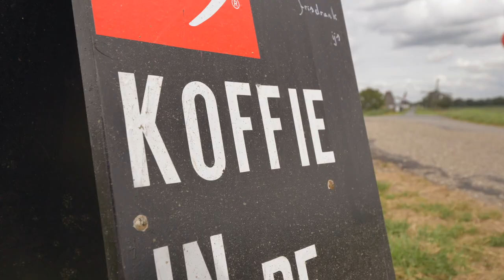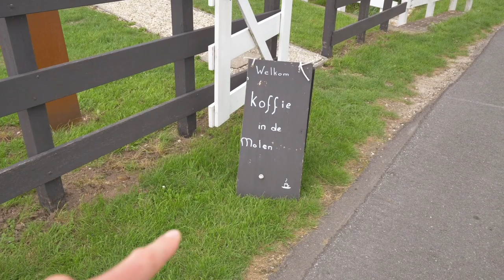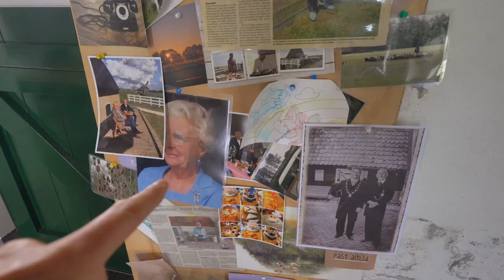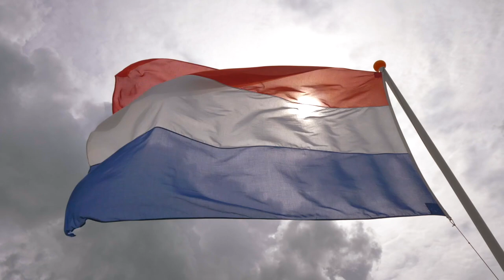VLOG 17 - HOLLAND OP ZIJN MOOIST! OP PAD MET DE GROOTSTE MOLENFAN DOOR DE ALBLASSERWAARD!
In deze aflevering zie je het laatste deel van mijn molen special over de molens die in de schaduw staan van 'De Molens van Kinderdijk'
Samen met Mijndert die misschien wel de grootste molenfan en kenner van ons land is laat mij een aantal mooie exemplaren zien.

De eerste molen is Korenmolen De Hoop in Oud-Alblas. Deze stellingmolen staat in de steigers want er zijn molenmakers bezig en ik ga met een van hen de hoogwerker in om een kijkje boven te nemen.
ze hebben bij deze molen een winkel waar ze hun eigen gemalen graan verkopen en veel andere producten. Ook zie je dat de oude molenaar voor het eerst weer in 2 weken de molen aanslingert na groot onderhoud.

Daarna gaan we met de brandweercamper op weg naar Streefkerk. Daar staat midden in het polderlandschap een molen zonder bovenstuk. Deze molen is afgebrand en later weer voor de helft opgebouwd. De wens om er ooit weer wieken op te kunnen zetten.
Nu is het een heel leuk koffietentje geworden en drinken de vele fietsers die er langs komen een heerlijk kopje koffie met een zelf gebakken appeltaartje bij.

Veel plezier weer met kijken en laat in de comments even weten wat je er van vond!

Na een complete metamorfose van mijn brandweercamper, waar vele uurtje werk in hebben gezeten is het nu tijd om de hort op te gaan met deze 40 jaar oude Mercedes LF 409.
37 jaar lang heeft deze sympathieke rode bus 🚒 dienst gedaan bij de vrijwillige brandweer in het dorpje Herdorf in Duitsland.
En nu hij gepensioneerd is krijgt ie een hoofdrol in mijn vlogs!

De aankomende tijd trek ik er op uit de Provincie in! Want Nederland is zo mooi!

In ‘Op zoek naar Provincie Parels’ laat ik in mijn vlogs de belevenissen onderweg zien.
Hopelijk krijg ik veel mooie plekjes te zien en ontmoet ik leuke mensen. Heb je een leuke tip? Laat het me weten!

🎼 De titelsong is gemaakt door Jason van Velzen! Hij gaat de aankomende tijd nog veel meer leuke coversongs voor mijn vlog maken😀🎙